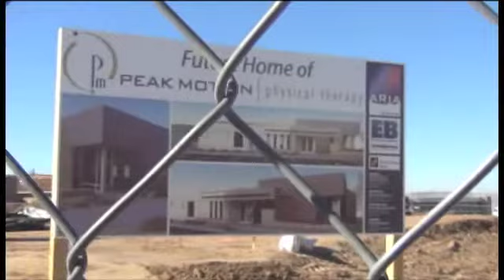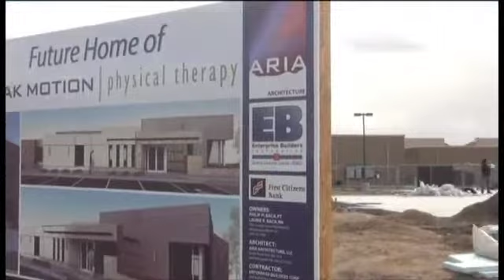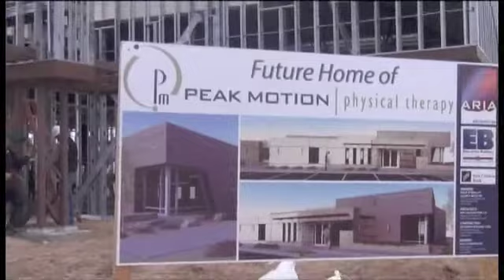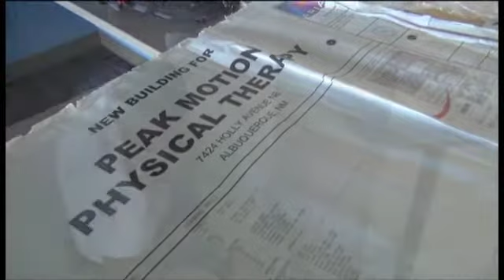Peak Motion Physical Therapy New Clinic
Peak Motion Physical Therapy has relocated to our new, state-of-the-art 6,000 s/f building just west of Wyoming from our current location. Nestled amongst a growing community in the Far Northeast Heights, our new building has five treatment rooms, a massage room, several private staff offices and a spacious gym with an open floor plan. Enjoy the photos posted below and check out the Photo Link to see our new clinic built from the ground up at 7424 Holly Avenue NE.